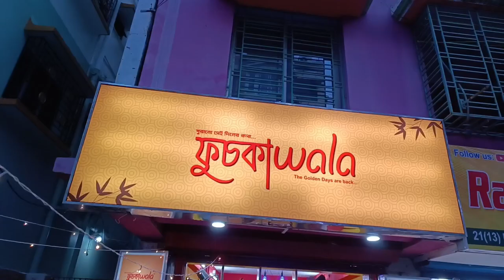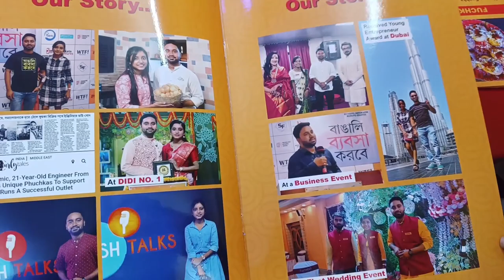ফুচকাwala in Barrackpore Really? 😍 | Khardah Famous Fuchkawala now in Barrackpore | Ashvy Vlogs ❤️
Press the like button if you enjoyed our vlog.

Note - This video is for Information and Entertainment purpose don't take it seriously also blood is not in video and no animals are harmed while vlogging.